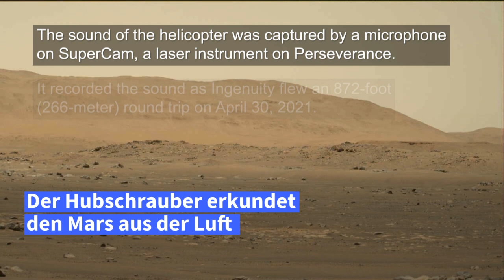So klingt der Mars-Helikopter der Nasa | AFP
Die US-Weltraumbehörde Nasa hat neue Aufnahmen der Mars-Sonde "Perseverance" veröffentlicht. Darin ist der Mars-Hubschrauber "Ingenuity" zu hören.